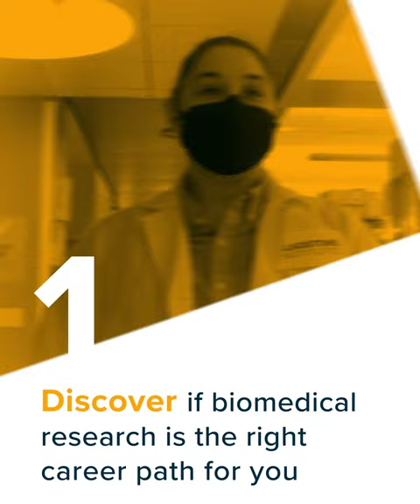Gladstone Institutes PUMAS Recruitment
January is biotechnology month and this recruitment message for the PUMAS program at gladstoneinstitutes is still one of our favorites. Along with telling the stories of groundbreaking research, we produce video and photography that brings big minds together.